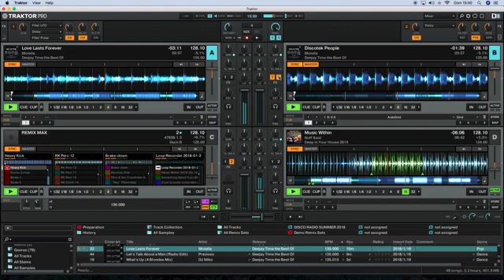TEST MIX 480